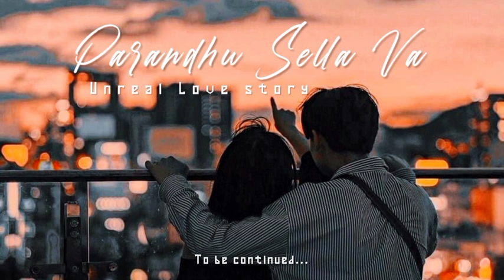Parandhu sella Va | LavaViji | Tamil unreal story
LavaViji🖤

 ...Thankyou...

Keep supporting